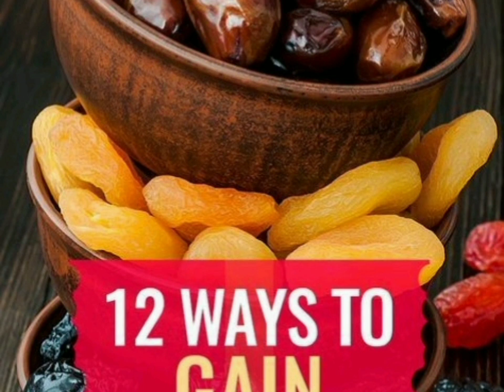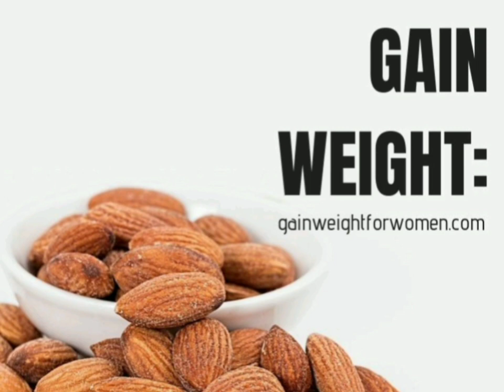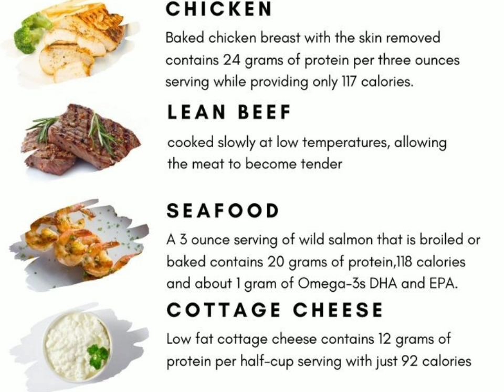Weight gain tips|weight gain food|radha channel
How to become fat body
How to become fat
Weight gain food
Gain food
Gain weight tips